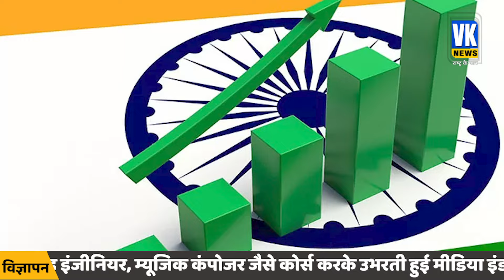WEF मंच से मिली सबसे बड़ी गुड न्यूज, सुनकर विपक्षी हो जाएंगे हैरान परेशान! | Indian Economy